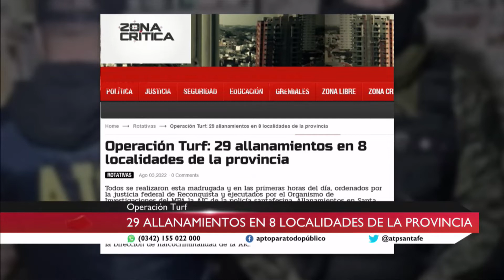Operación Turf: 29 allanamientos en 8 localidades de la provincia - ATP 03 08 22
Todos se realizaron esta madrugada y en las primeras horas del día, ordenados por la justicia federal de Reconquista y ejecutados por el Organismo de Investigaciones del MPA la AIC de la policía santafesina. Allanamientos en Santa Fe, Santo Tomé, San Javier, Reconquista, Videla, San Justo, Naré y Romang.

Los allanamientos fueron pedidos por el fiscal federal Roberto Salum, a cargo de la investigación y autorizados por el juez Aldo Alurralde. La investigación compleja, que llevó más de un año, fue realizada de manera conjunta por el Organismo de Investigaciones del MPA, Región  Reconquista, a cargo de Rolando Galfrascoli y por la Dirección de narcocriminalidad de la AIC.